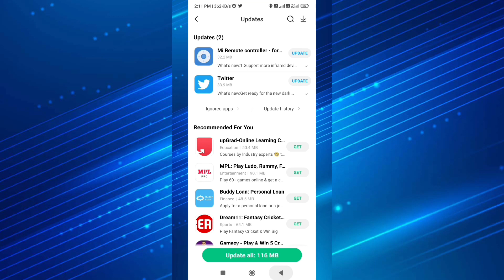How to disable system apps updater auto update #2023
How to disable system apps updater auto update
how to stop auto update